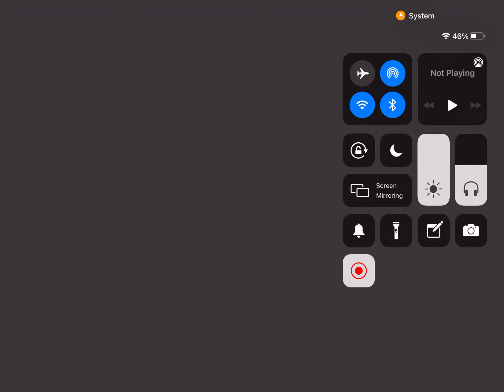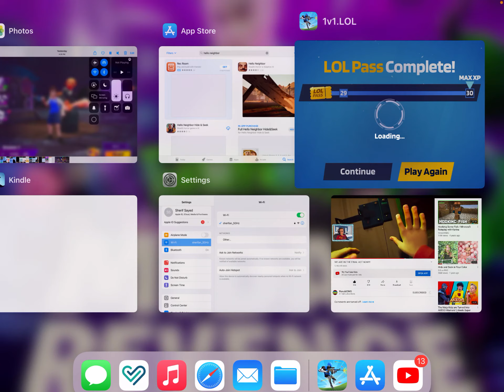1v1.LOL lol pass season 1 - part 1 - TapGaming